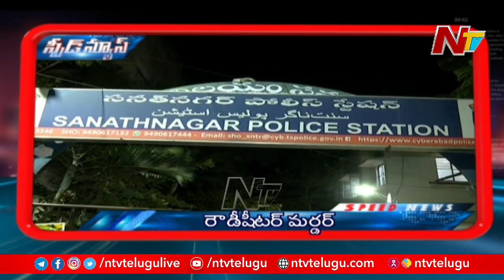Speed News | Latest Telugu News | Top News | 26.01.2021 | NTV